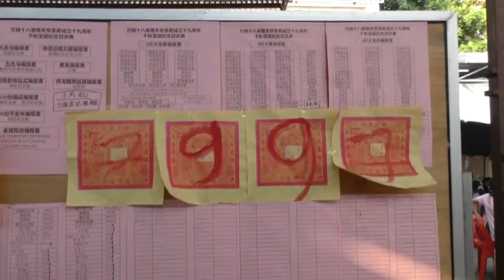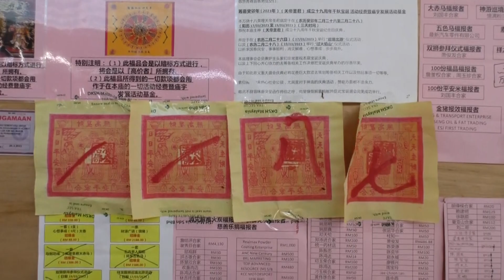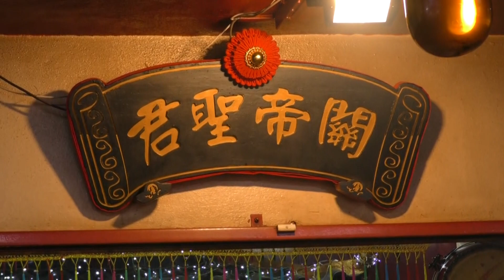万挠十八英哩关帝圣君庙恭祝关帝圣君成立十九周年千秋宝诞纪念日 19-3-2023